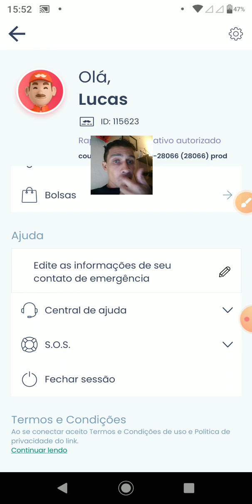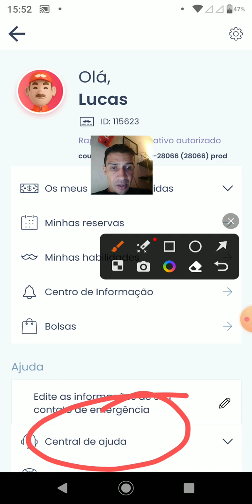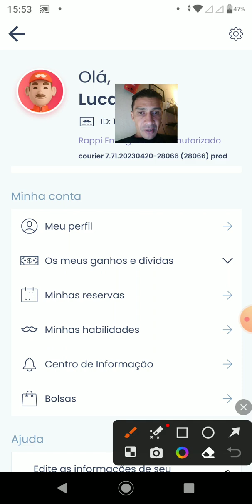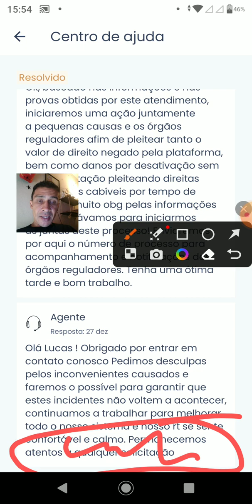Como mudar de Bike para Moto no aplicativo Rappi Entregador.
Bem-vindo ao nosso vídeo tutorial sobre como mudar de bike para moto no aplicativo Rappi Entregador! Se você é um entregador e deseja aumentar sua capacidade de entrega, a mudança para uma moto pode ser uma opção certa para você. Neste vídeo, vamos mostrar o passo a passo de como fazer essa transição no aplicativo Rappi Entregador, desde a solicitação da atualização até a conclusão do processo. Vamos abordar todos os detalhes importantes, como a verificação dos requisitos para pilotar uma moto, a documentação necessária, o processo de inscrição e os benefícios de mudar para a moto. Se você é um entregador experiente em bicicleta e está pensando em mudar para a moto, este vídeo é para você! Então, vamos começar!

Live com soluções de seg a sex as 08:30hs participe

INDICAÇÕES DE APLICATIVOS NO CANAL

Atenciosamente:
LucasNacre.Com